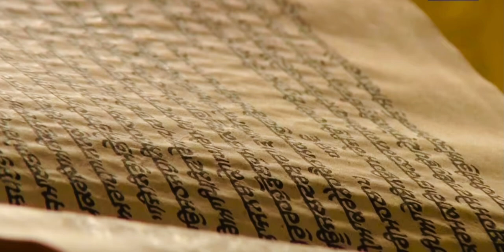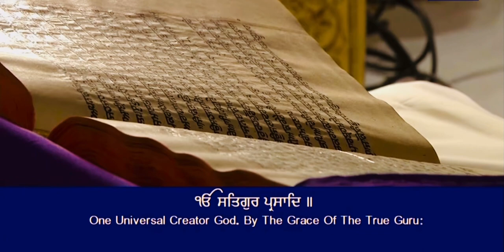20 July 2023 Today Hukamnama Sahib | Shri Darbar Sahib | Shri Amritsar Sahib | Harmandir Sahib